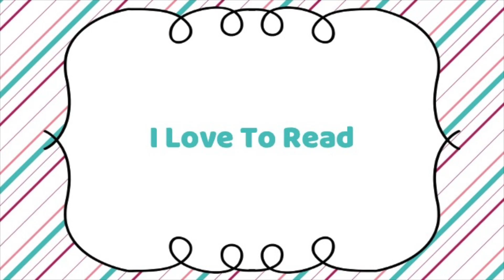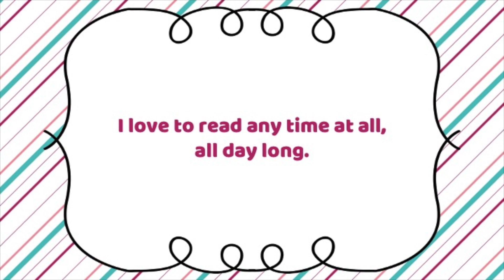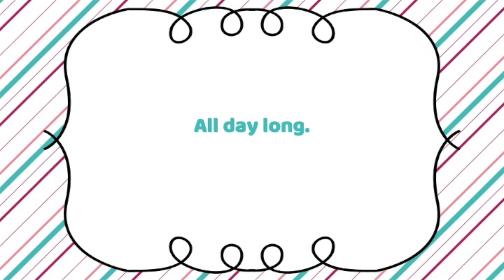I Love To Read - Vocals (Practice Video)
For Choir practice only - will be removed end of June 2024